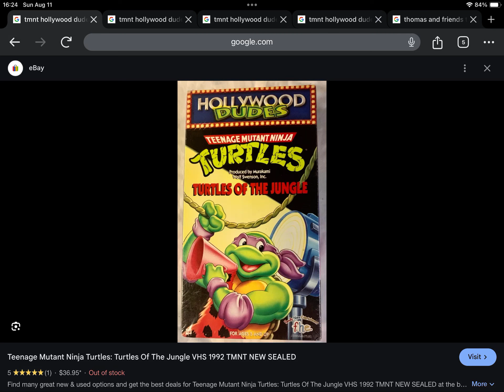Happy 32nd Anniversary to Teenage Mutant Ninja Turtles Hollywood Dudes Turtles Of The Jungle (1992)